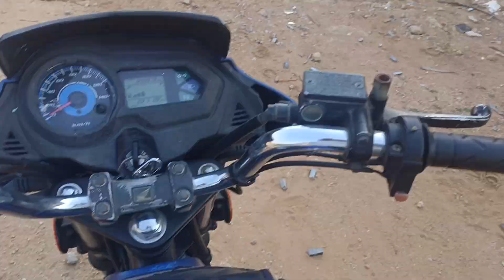227 yards West facing 75 LAKHS NALGONDA LOCAL PH:8099979855 Ram gaddam